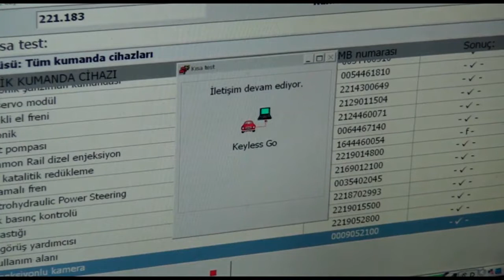SEKTÖRÜN ÖNCÜSÜ | ERAY MERCEDES SERVİSİ VE YEDEK PARÇA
İstanbul Kartal bölgesinde oto servis sektöründe başarılı bir şekilde faaliyet gösteren Eray Mercedes Servisi Ve Yedek Parça işletmesine Posta Kobi  olarak konuk olduk.